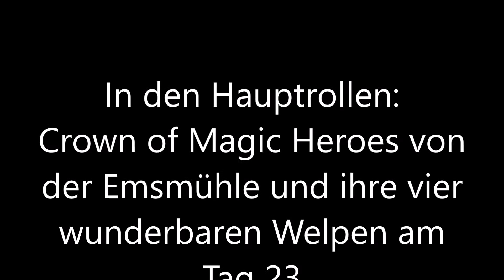Magic Heroes A-Wurf: Knuddel in Rückenlage bei Mama Crown am Tag 23